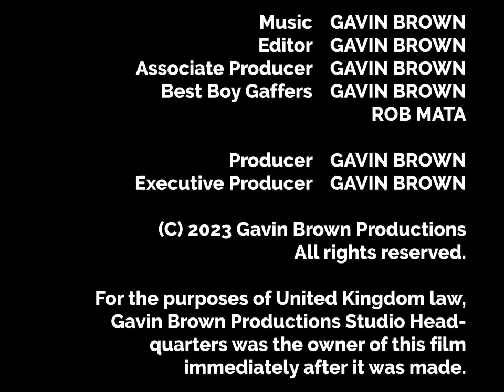Gavin Takes the Fright 2: For My Heroes (2023) (A Gavin Brown Short Film)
Gavin's dad takes Gavin Brown to the park for another ghostly adventure.